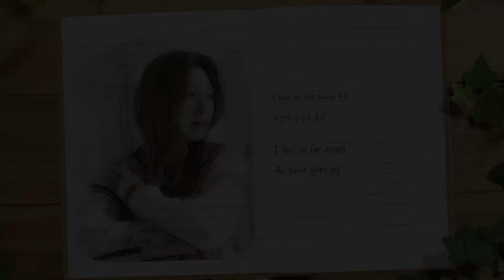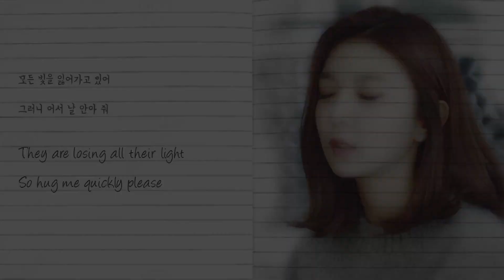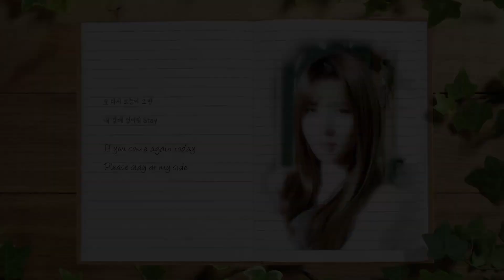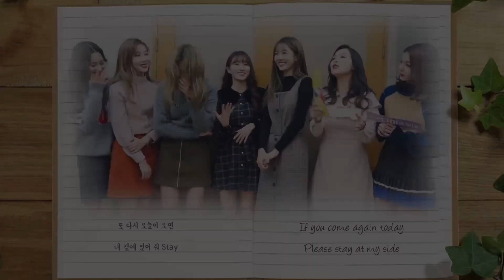Dreamcatcher - July 7th (Rock Versión)